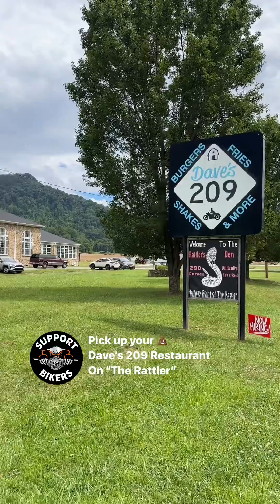💩 pickup on the 209 Rattler Motorcycle Route Restaurant, North Carolina for Wrecked Rider Fund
Did you know you can search our Support Bikers Map to find where all the 💩 locations are.